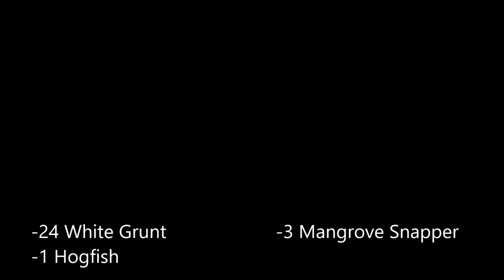Clearwater Offshore Reef Bottom Fishing Gulf of Mexico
Despite the red tide we were able to land a good amount of fish!
   -24 White Grunt
   -3 Mangrove Snapper
   -1 Hogfish